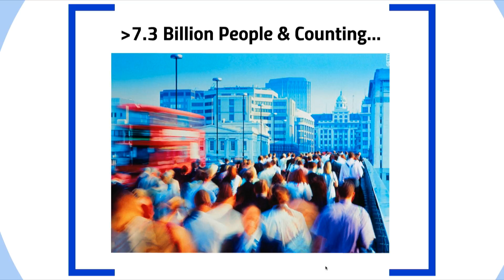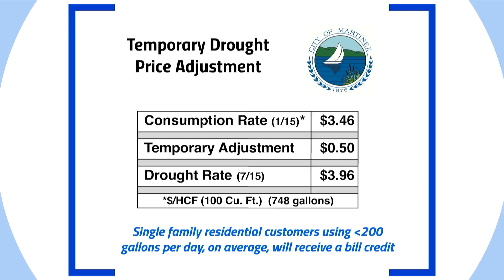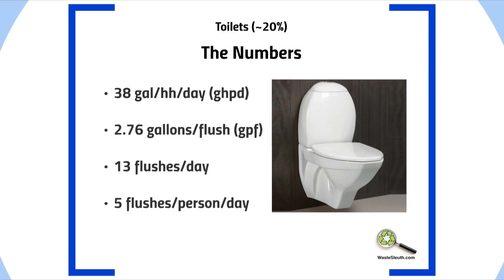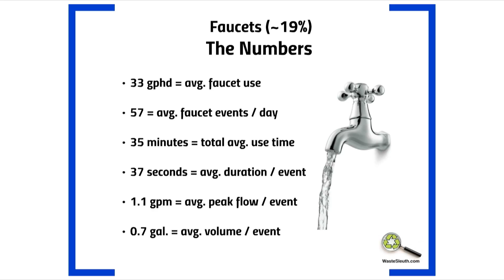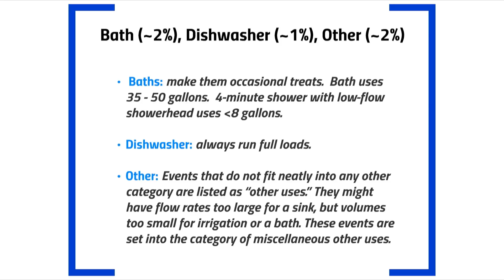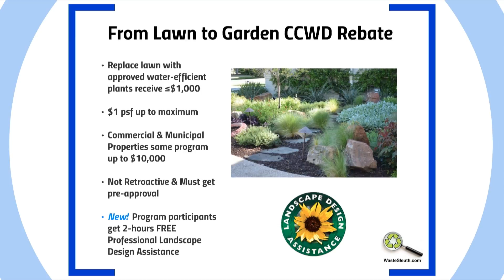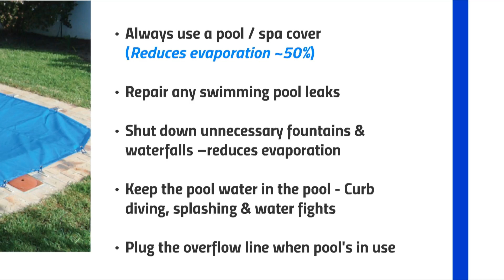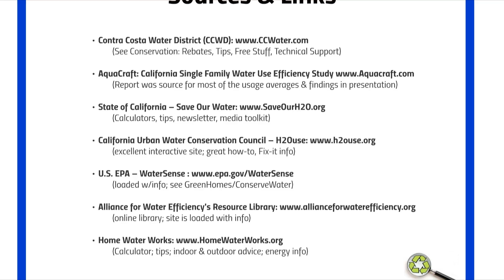WATER CONSERVATION PROJECT 03 01